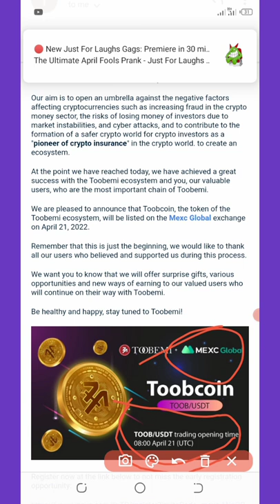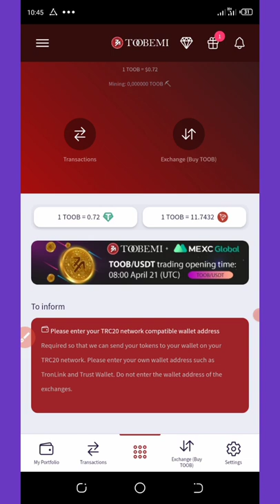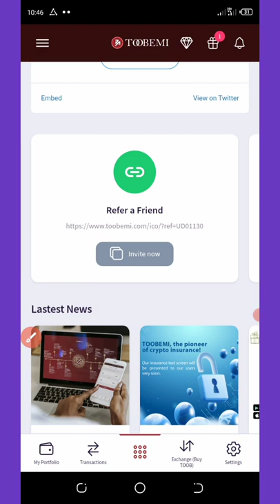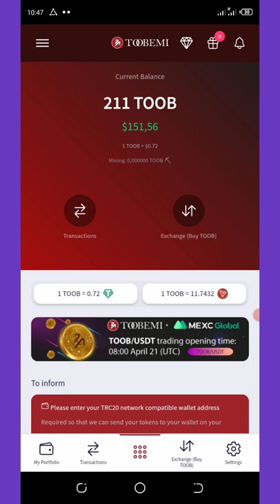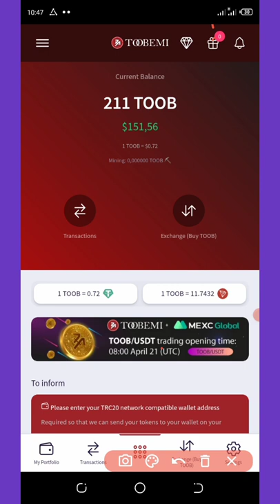Toobemi Airdrop Update || Don't Miss This Airdrop || Trading On Mexc Global Exchanges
Toobemi token listed on mexc global exchange; claim your free tokens now!!

If you are a pro then use this link:

Contract Address:
Network:
Token Name:
Symbol:
Decimal: